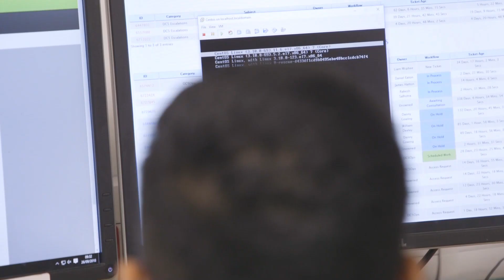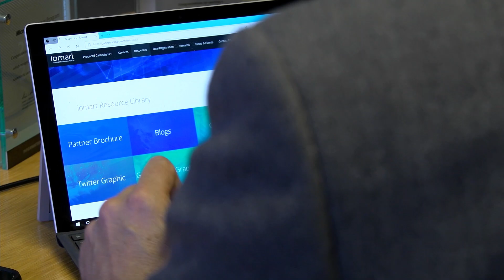iomart Customer Stories - Capito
Capito chose iomart to deliver the managed cloud services its customers in the private and public sectors need to achieve their business goals.